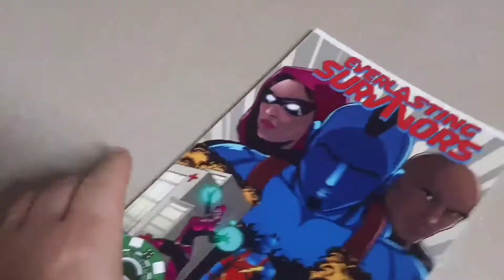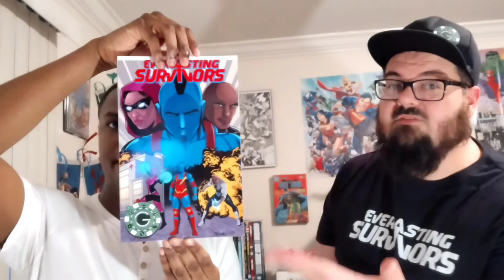Wanted Retro Review